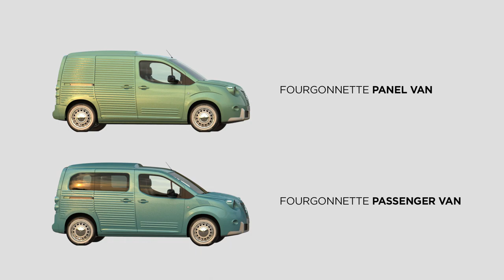La nouvelle 2CV Fourgonnette